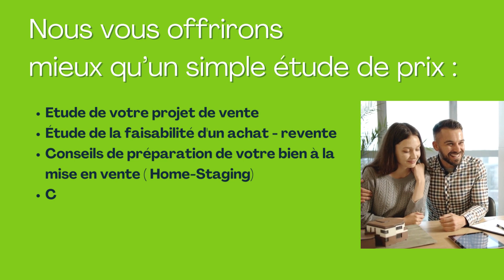Comme réussir sa vente immobilière en 2024